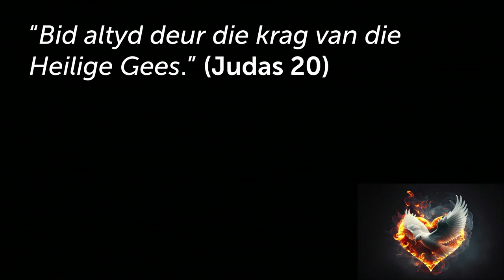Lewe 'n Geesvervulde lewe deur Gebed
Hierdie is 'n uitknipsel van die preek: Hoe om `n Gees vervulde lewe te leef [Heilige Gees - Deel 3]